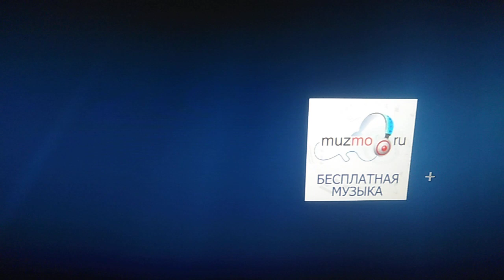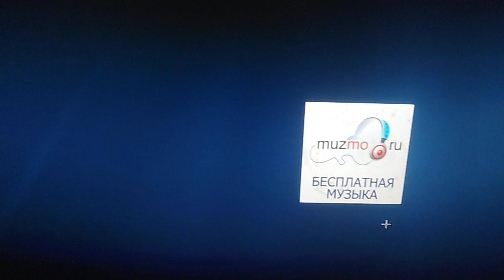Турурун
Spection
All Songs🎶 provied by

Вся Музыка предоставлена от
Spection,2022 Spection
Все Песни🎶 предоставленны